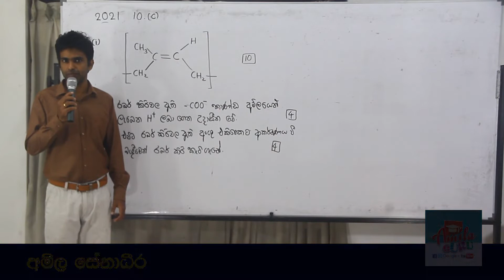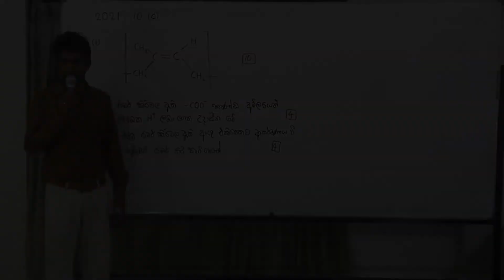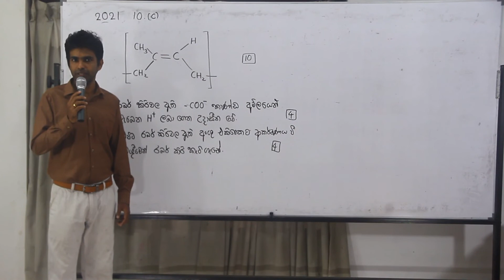Chemistry Past Paper Class : 2020-07-18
රසායන විද්‍යාව සිද්ධාන්ත නිවසේ සිට ම ඉගෙනීම සඳහා AMILAGuru Chemistry Master Classes